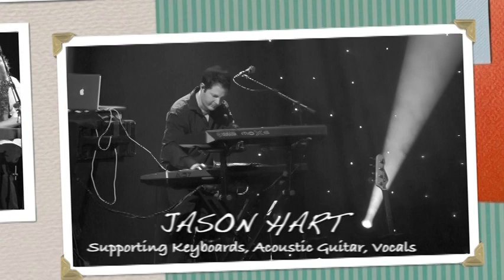Camel | In From The Cold: Live At The Barbican, London 2013 | Set One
Camel - In From The Cold - Live At The Barbican
Recorded Live At The Barbican, London, England, 28 October 2013

- Andrew Latimer / Guitars, flute, vocals, keyboard
- Denis Clement / Drums, fretless bass, keyboard
- Colin Bass / Bass, acoustic guitar, vocals
- Guy LeBlanc / Leading keyboards, vocals
- Jason Hart / Supporting keyboards, acoustic guitar, vocals

SET ONE
01 | 00:00:00 Introductions
02 | 00:01:24 The Great Marsh
03 | 00:03:21 Rhayader
04 | 00:06:33 Rhayader Goes To Town
05 | 00:12:02 Sanctuary (Revised)
06 | 00:15:15 Fritha
07 | 00:16:56 The Snow Goose
08 | 00:20:08 Friendship
09 | 00:22:06 Migration (Revised)
10 | 00:25:44 Rhayader Alone (Revised)
11 | 00:29:54 Flight Of The Snow Goose
12 | 00:32:12 Preparation
13 | 00:36:04 Dunkirk
14 | 00:42:13 Epitaph (Revised)
15 | 00:43:45 Fritha Alone
16 | 00:45:30 La Princesse Perdue
17 | 00:50:39 The Great Marsh (Reprise)